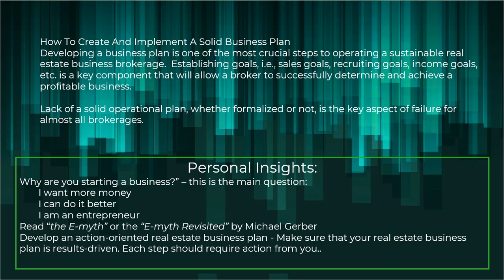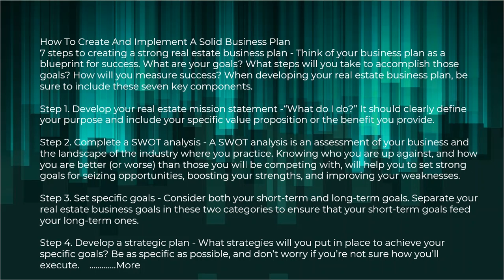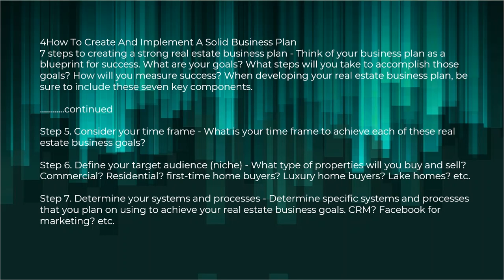2022 Real Estate Continuing Education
Brokerage Operations in Indiana (MB Continuing Education) 6/11